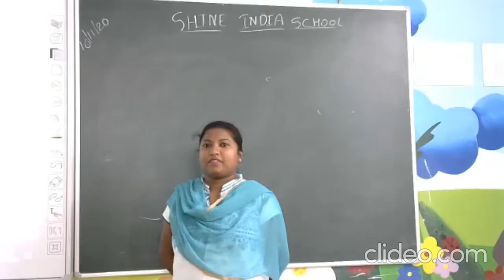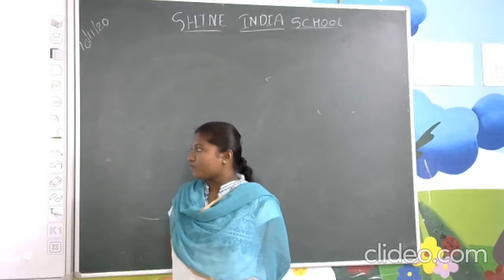SHINE INDIA SCHOOL ENGLISH ONLINE CLASS FOR GRADE 4